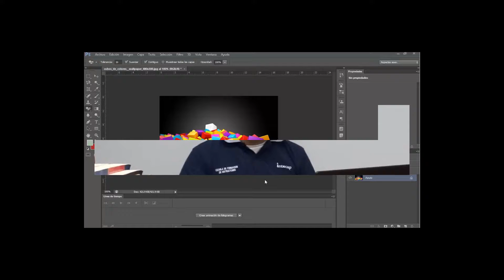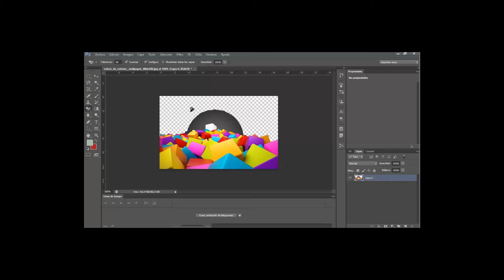Herramienta Borrador mágico Photoshop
Video elaborado por Julio Archila de la escuela de Formación de Instructores INTECAP